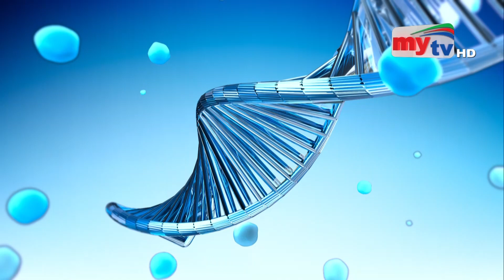কোমর ব্যথার কারন, লক্ষন, চিকিৎসা ও প্রতিকার | Dr. M. R. Karim Reza | EP 406 | Mytv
কোমর ব্যথার কারন, লক্ষন, চিকিৎসা ও প্রতিকার | Dr. Shanjida Hossain | Dr. M. R. Karim Reza | EP 406 | My Health | Mytv

ডাঃ এম. আর. করিম রেজা
সহযোগী অধ্যাপক, স্পাইন সার্জারী, নিটোর (পঙ্গু হাসপাতাল)